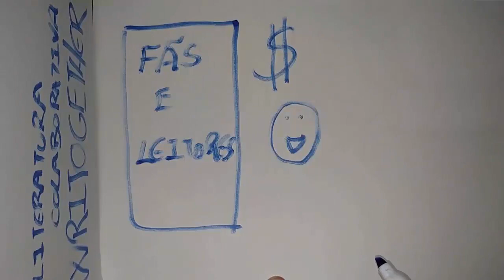Writogether: A Maior Plataforma de Ficção Colaborativa do Mundo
O Writogether é uma plataforma de literatura colaborativa inédita no mundo inteiro que vai unir escritores e ilustradores na construção de um imenso banco de dados literário.

Diferente de outras plataformas colaborativas, em que a colaboração acontece por meio de criação de grupos ou apenas comentários, no Writogether, a premissa vai partir da criação de diferentes elementos de uma história por diferentes autores, desde personagens até mundos e histórias inteiras.

Vídeos novos de segunda a sexta. Assine o canal!

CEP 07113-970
Guarulhos/SP